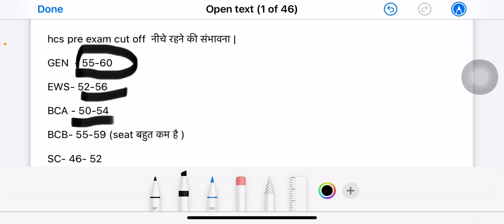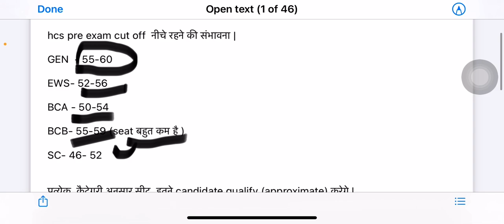Hcs Cutoff 2021 |hcs expected cutoff| hcs prelims cutoff 2021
Hcs cutt off 2021
Hcs exam cutoff
Hcs exam cut off 2021
Hcs cutoff